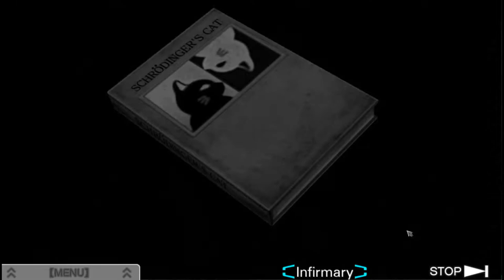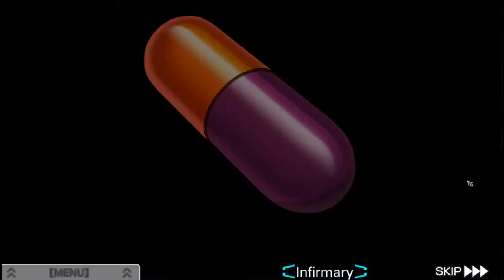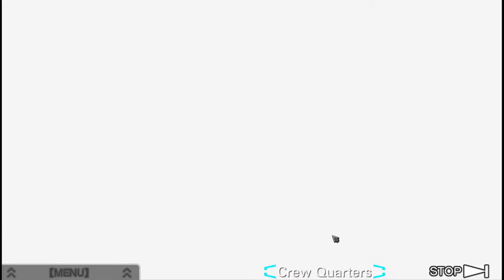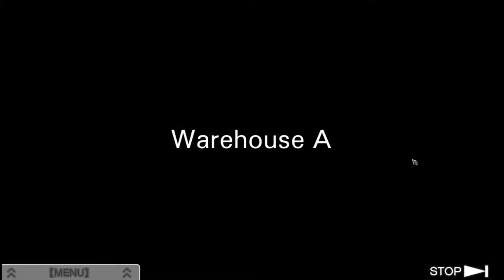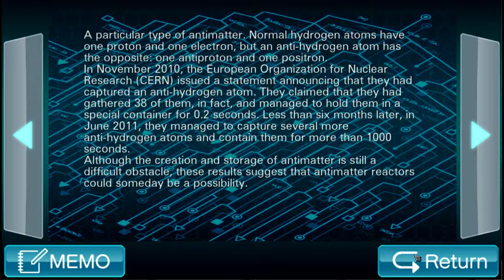Zero Escape: Virtue's Last Reward [25] Bomb's Away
No idea why they decided to put spoilers in the secret files, but hey, it confirms the obvious secret they've been trying half-heartedly to hide for 20 hours.

I also wish that in this, the FINAL ending, they wouldn't repeat things so often. I don't need the same message for EACH bomb about me remembering it. Just let me enter it.

Also the swimsuit perviness is just off-putting.